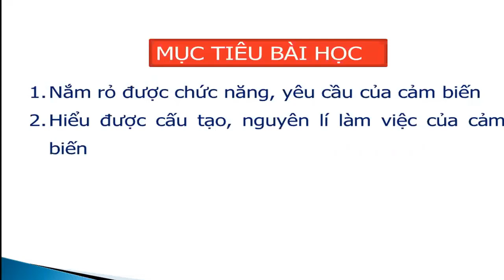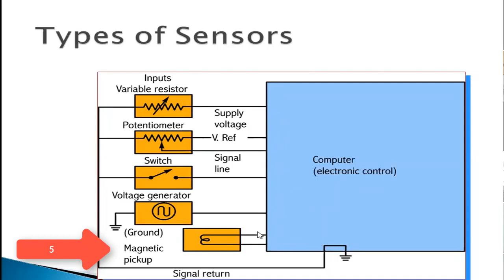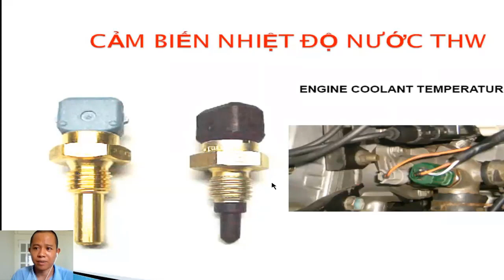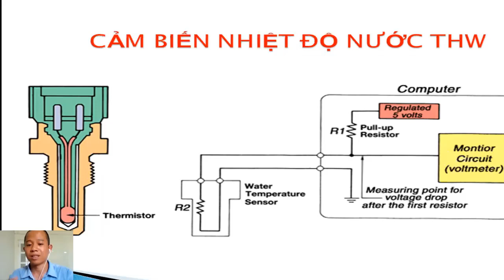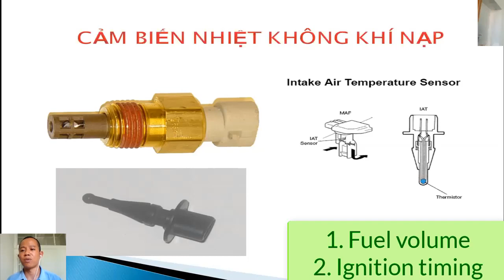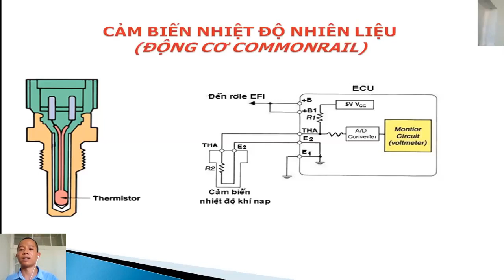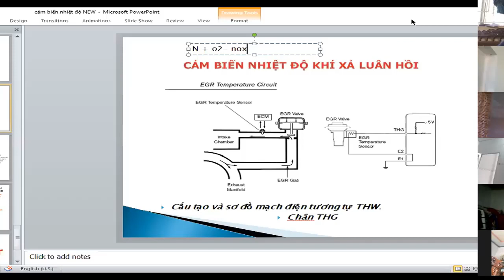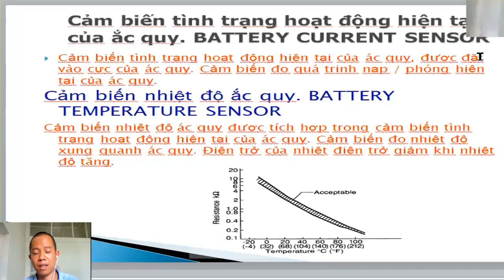Các loại cảm biến nhiệt độ trên ô tô | Automotive Repair Viet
giới thiệu các cảm biến nhiệt đô trên xe hiện nay, cách đo kiểm:
1. Cảm biến nhiệt độ nước
2. Cảm biến nhiệt độ không khí nạp
3. Cảm biến nhiệt độ khí xả
4. Cảm biến nhiệt độ nhiên liêu
5. Cảm biến nhiệt độ accu...